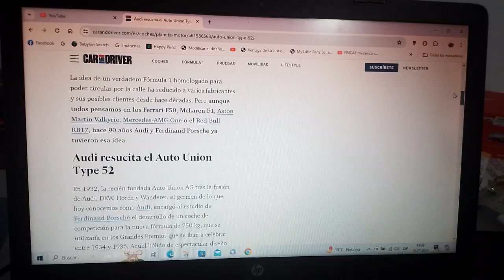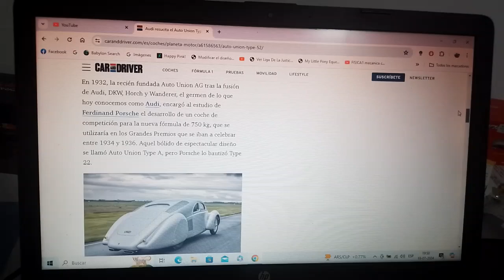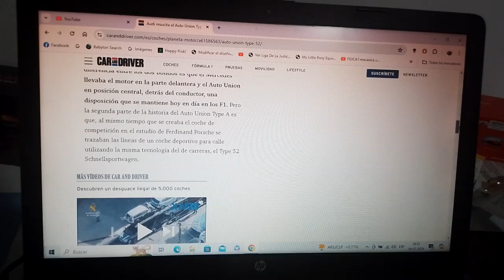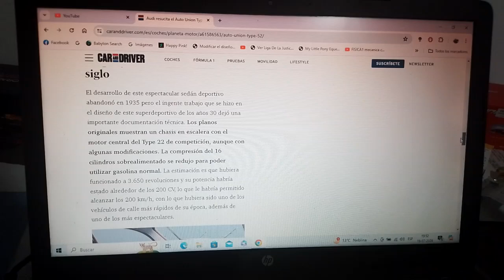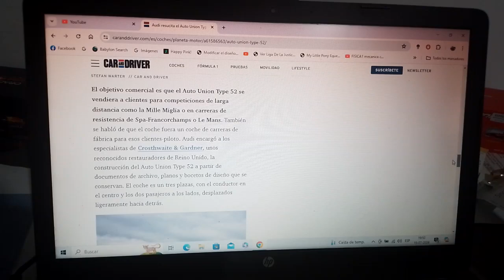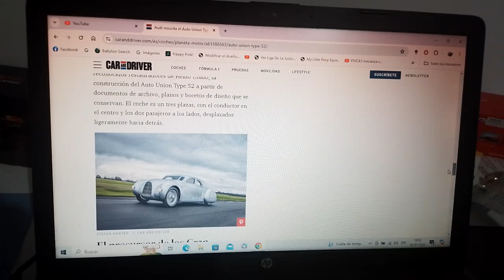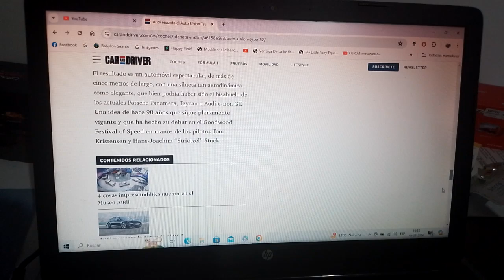Presentado el Audi diseñado por Ferdinand Porsche hace 90 años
Acaba de producirse y fue de la antigua marca automotriz alemana Auto Union AG(lo cual hoy en día es Audi) y ahora 90 años después se presenta de manera oficial